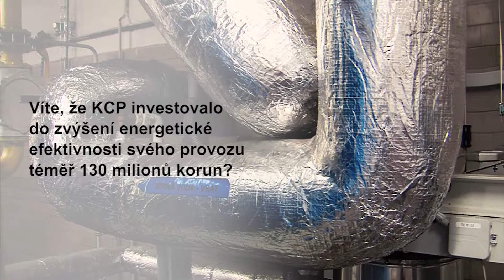Budova Kongresového centra Praha je energeticky efektivnější